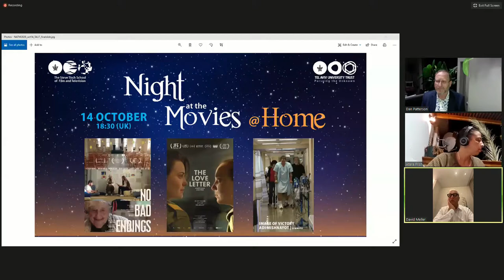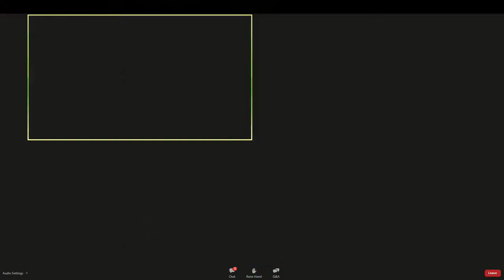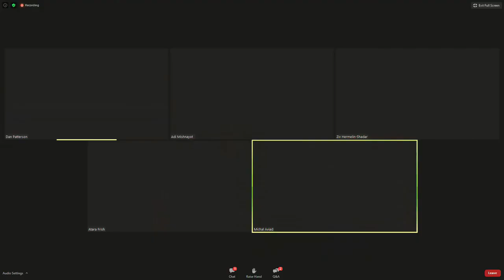Night at the Movies @ Home 2020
This was a unique opportunity to hear from Atara Frish, Adi Mishnayot and Ziv Hermelin, 3 award-winning students and graduates from the Steve Tisch School of Film and Television who wrote and directed some extraordinary short films. We also thank the wonderful writer and producer Dan Patterson for moderating the event with such great skill and presenting such insightful questions.